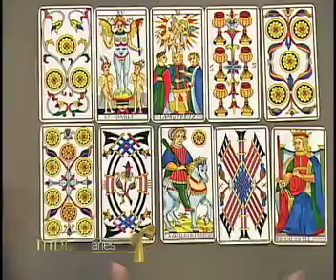Mensajero de Luz - Aries - 22/07/2016